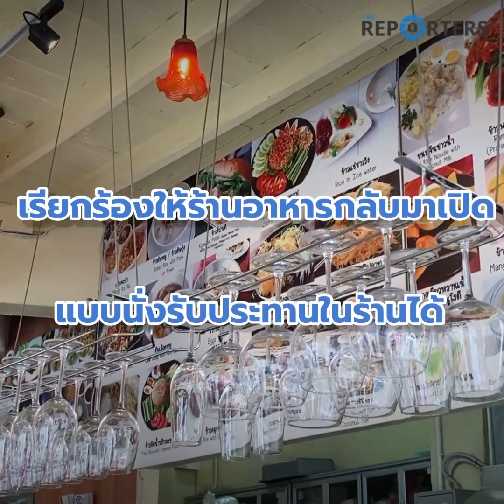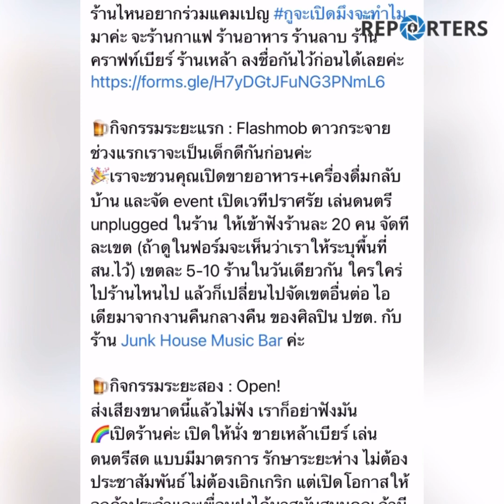ตัวแทนผู้ประกอบการธุรกิจร้านอาหารกลางคืนและเครื่องดื่มแอลกอฮอล์ผุดแคมเปญ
NEWSCLIP: ตัวแทนผู้ประกอบการธุรกิจร้านอาหารกลางคืนและเครื่องดื่มแอลกอฮอล์ผุดแคมเปญ กูจะเปิดมึงจะทำไม เผย รัฐไม่มีความรู้ในการบริหารจัดการ และไม่เคยนำตัวแทนผู้ประกอบการไปปรึกษาหารืออย่างจริงจัง

จากกรณีที่ราชกิจจานุเบกษาเผยแพร่ข้อกำหนดออกตามความในมาตรา 9 แห่งพระราชกำหนดการบริหารราชการในสถานการณ์ฉุกเฉิน พ.ศ. 2548 (ฉบับที่ 25) มีคำสั่งปิดสถานที่ก่อสร้าง ห้ามรับประทานอาหารในร้าน รวมกลุ่มสังสรรค์ งานเลี้ยงรื่นเริง และห้างสรรพสินค้าสามารถเปิดได้ถึง 3 ทุ่ม ลงนามโดย พล.อ.ประยุทธ์ จันทร์โอชา นายกรัฐมนตรีนั้น

วันนี้ (30 มิ.ย. 64) ตัวแทนผู้ประกอบการธุรกิจร้านอาหารกลางคืนและเครื่องดื่มแอลกอฮอล์ นำโดย น.ส.ประภาวี เหมทัศน์ หรือบะหมี่ หนึ่งในสมาชิกจากสมาคมคราฟท์เบียร์ได้ผุดแคมเปญ กูจะเปิดมึงจะทำไม โดย น.ส.ประภาวี เผยกับ The Reporters ว่า ขณะนี้มีผู้ร่วมลงชื่อแคมเปญดังกล่าวไปกว่า 300 รายชื่อแล้ว หลังจากที่มีคำสั่งไม่ให้นั่งรับประทานอาหารภายในร้าน ถือเป็นช่วงเวลาที่ผู้ประกอบการได้เปิดกิจการไปเพียง 1 สัปดาห์ และที่ผ่านมาผู้ประกอบการที่จำหน่ายเครื่องดื่มแอลกอฮอล์ได้พยายามปรับตัวมาเป็นธุรกิจร้านอาหาร เมื่อมาเจอคำสั่งนี้ยิ่งทำให้ผู้ประกอบการไม่สามารถดำเนินธุรกิจต่อไปได้ เป็นผลให้ตนเองรู้สึกโกรธต่อคำสั่งดังกล่าวของรัฐบาลเป็นอย่างมาก จึงเกิดเป็นแคมเปญนี้ขึ้น พร้อมส่งเสียงถึงภาครัฐว่า

 “ตนเองคิดว่ารัฐบาลยังไม่มีความรู้ความเข้าใจและเชื่อคนที่ไม่ควรเชื่อ เช่น ต้องการแก้ไขปัญหาด้านเศรษฐกิจ แต่ไม่เคยมีการนำผู้ประกอบการไปนั่งปรึกษาหารืออย่างจริงจัง มีเพียงผู้ประกอบการเท่านั้นที่ได้ทำการยื่นหนังสือถึงรัฐบาล โดยรัฐไปรับฟังคำแนะนำจากหมอและทหารที่ได้รับเงินเดือนจากภาษีประชาชน ถือเป็นพวกเดียวกันที่ไม่มีความเข้าใจ และจะสามารถแก้ไขปัญหาที่เกิดขึ้นได้อย่างไร”

อย่างไรก็ตาม ก่อนหน้านี้ น.ส.ประภาวี ได้ระบุข้อความแคมเปญดังกล่าวผ่านเฟซบุ๊กส่วนตัวว่า จะแบ่งกิจกรรมออกเป็น 3 ระยะ โดยให้ร้านกาแฟ ร้านอาหาร ร้านลาบ และร้านคราฟท์เบียร์ ลงชื่อผ่าน

ซึ่งกิจกรรมระยะแรก ทางกลุ่มจะดำเนินกิจกรรม Flashmob ดาวกระจาย โดยเชิญชวนให้ร้านอาหารที่ได้รับผลกระทบมาเปิดขายอาหารและเครื่องดื่มกลับบ้าน พร้อมเปิดเวทีปราศรัย เล่นดนตรีในร้าน ให้เข้าฟังร้านละ 20 คน และจัดทีละเขต เขตละ 5-10 ร้านในวันเดียวกัน

ต่อมากิจกรรมระยะสอง จะทำการเปิดร้านอาหาร โดยเปิดให้นั่งรับประทานอาหารและจำหน่ายเครื่องดื่มแอลกอฮอล์ พร้อมการเล่นดนตรีสด แบบมีมาตรการรักษาระยะห่าง และไม่ต้องประชาสัมพันธ์ แต่เปิดโอกาสให้ลูกค้าประจำและเพื่อนฝูงได้มาสนับสนุนผู้ประกอบการ หากมีการจับกุมก็จะรวมพลังต่อสู้

สุดท้ายกิจกรรมระยะสาม ให้ร้านอาหารออกจำหน่ายอาหารบนท้องถนน และเปิดลานเบียร์ ตั้งเวทีเล่นดนตรี รวมทั้งการปราศรัย ทั้งนี้ น.ส.ประภาวี  ยังระบุด้วยว่าหากภาครัฐมีคำสั่งให้ร้านอาหารกลับมาเปิดรับประทานภายในร้านได้และกลับสู่สภาวะปกติ แคมเปญดังกล่าวจะยุติทันที